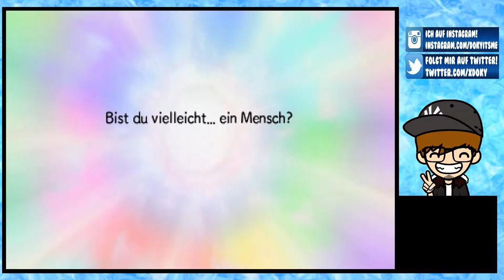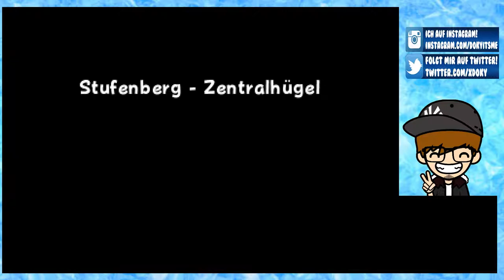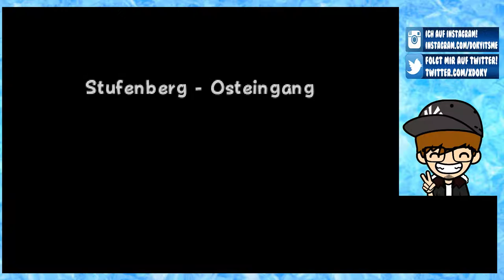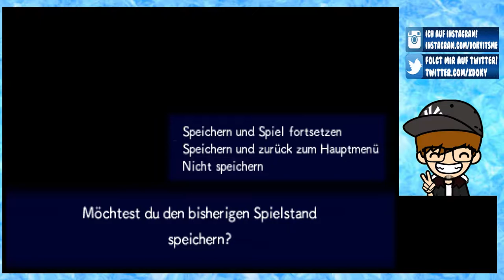PORTALE IN DIE UNENDLICHKEIT [1] ☕ Von Mensch zu Pokémon! | Doky